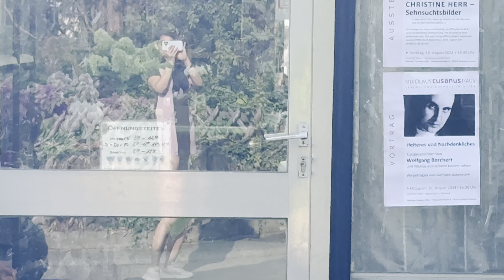আপোনালোকৰ request ত দিলো🫣 Comment please 🤭